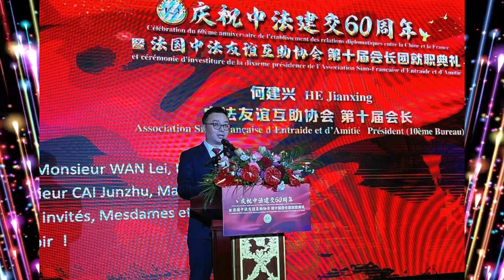法国中法友谊互助协会何建兴会长携全体成员 热烈欢迎习主席国事访问法国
法国广东会馆周吉庆主席携全体成员 热烈欢迎习主席到访，并坚信习主席此次访法将进一步巩固双方政治互信、推动中法全面战略合作关系，促进世界和平稳定发展！

彰显友谊之旅！
传递信心之旅！
引领合作之旅！
祝愿中法关系天长地久